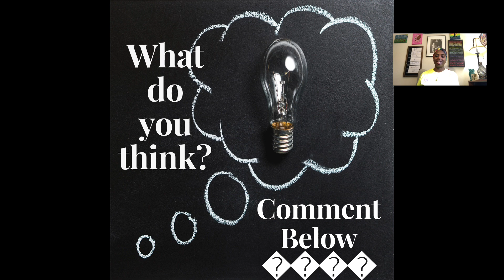Day 16 - Taste for Truth Bible Study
Do you ever feel like you'll never be able to lose weight and keep it off?

This Bible study will help! Taste for Truth offers 30 days of Bible study and hands-on renewing of the mind help. We’ll be taking off the lies that make us overeat and putting on the truth that will make us actually want to eat with control.